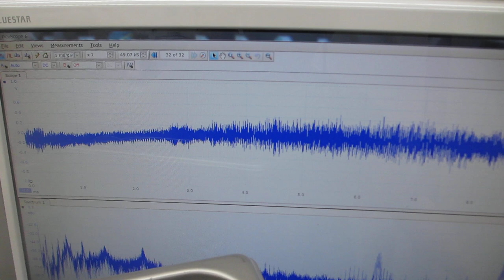超音波の音圧測定用部材に関する表面改質技術（超音波システム研究所）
１）時系列データに関して、

２）超音波発振による、発振部が発振による影響を

３）発振と対象物（洗浄物、洗浄液、水槽・・）の相互作用を

４）超音波の利用（洗浄・加工・攪拌・・）に関して

１）振動モードの検出（自己相関の変化）
２）非線形現象の検出（バイスペクトルの変化）
３）応答特性の検出（インパルス応答の解析）
４）相互作用の検出（パワー寄与率の解析）

　autcor：自己相関の解析関数
　bispec：バイスペクトルの解析関数
　mulmar：インパルス応答の解析関数
　mulnos：パワー寄与率の解析関数

１００ＭＨｚ以上の超音波伝搬状態を利用可能にする技術